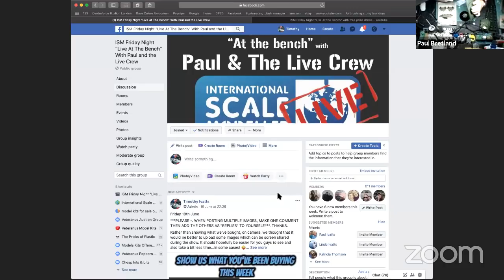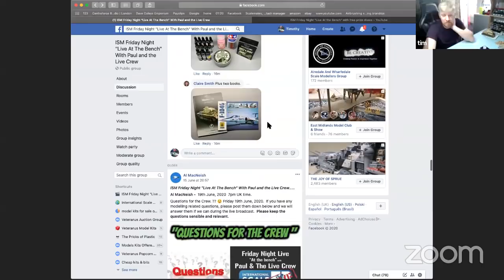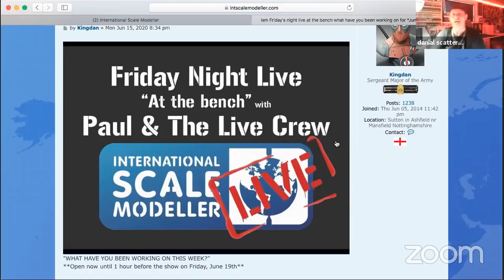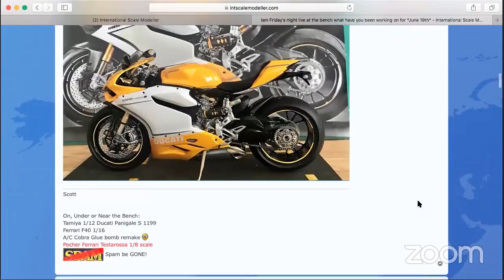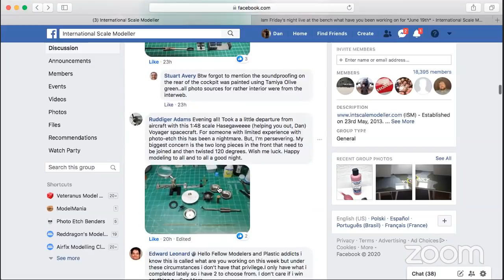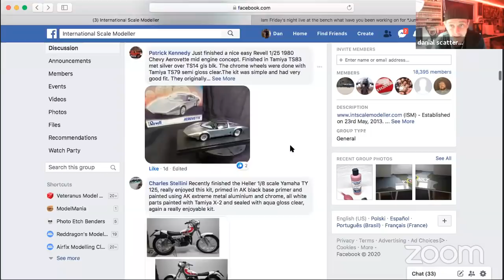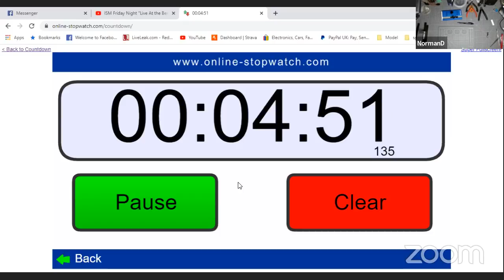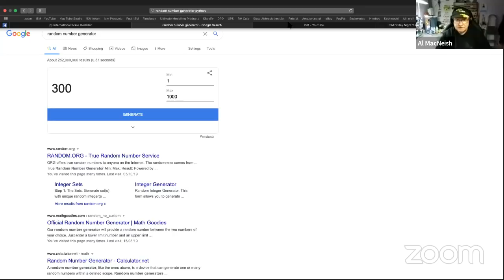ISM Friday Night "Live At the Bench" with free prize draws